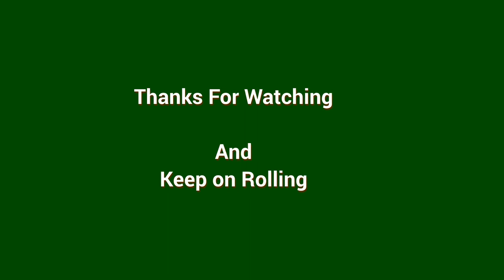At The Controls Of The SB1020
An action cam view of running the swing blade SB1020.